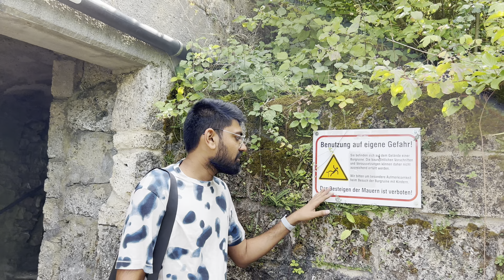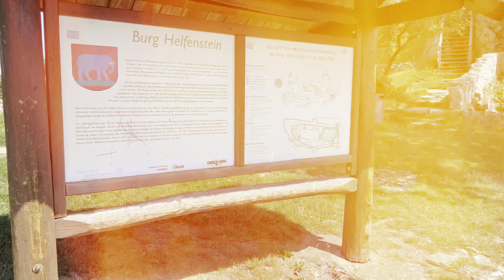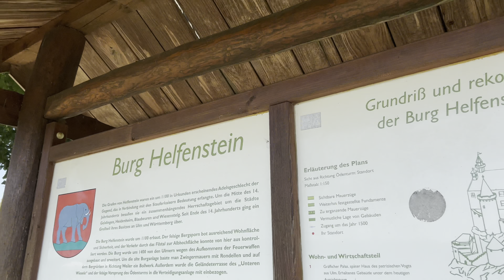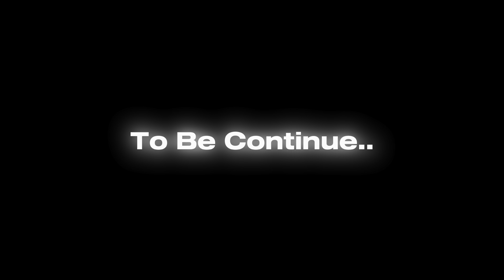Germany Village Life And People | यूरोप जर्मनी के गांव, लोग और जीवन | Europe Village Life & People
🙏🏻 Swagat hai aapka Europe mein 🙏🏻

OUR FAVOURITE EQUIPMENT:
From INDIA:
🛸 UDTA JAHAJ (DJI Mavic Mini 2 Drone fly more combo)
🎥  📸  Vlogging Camera: GO PRO 11 Creator EDITION
💻 Vlogging Editing Setup: CAPCUT SOFTWARE
🎧  Headphones: Apple AirPods Max

From Germany 🇩🇪 :
🛸 Humara UDTA JAHAJ (DJI Mini 2 Drone)
🎤 VideoMicro Microphone: DJI MICROPHONE COMBO
🔌 Microphone Cable
🥢  Damdar Tripod :DJI OSMO MOBILE  6 TRIPOD
📱 Mobile Holder: DJI
⚗️ Dehumidifier (best solution)
🧭 Thermometer, Hygrometer

For more informative videos and discussion on important Europe things and Routine Life in Europe